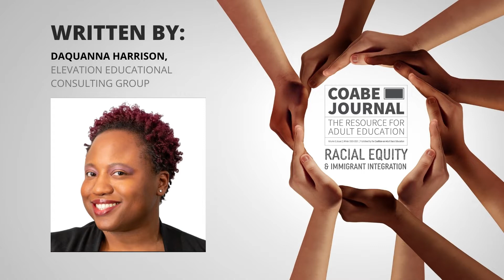Meet the Author: Daquanna Harrison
COABE Journal: Racial Equity & Immigrant Integration | Volume 9, Issue No. 2, Winter 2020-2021 | Published by the Coalition On Adult Basic Education | Article No. 6 - Let Us Teach Us: A Diversity Call to Action for Adult Education, By Daquanna Harrison